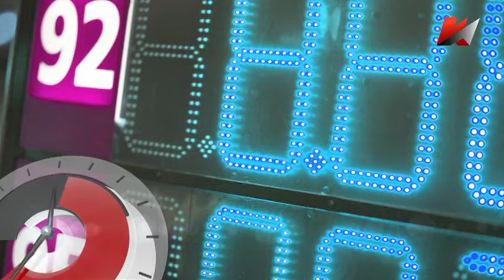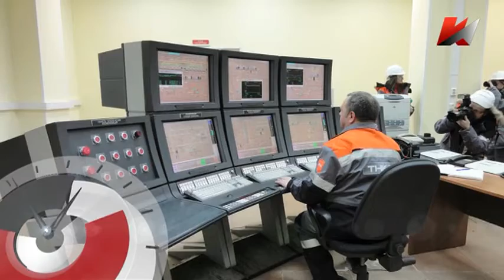Нефть дешевеет, бензин дорожает. Почему?